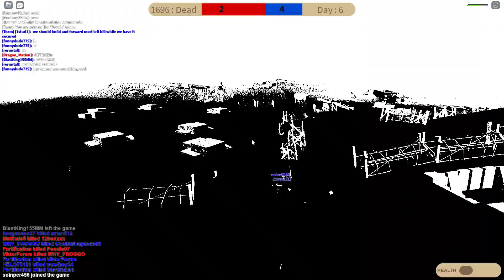i got what i deserved